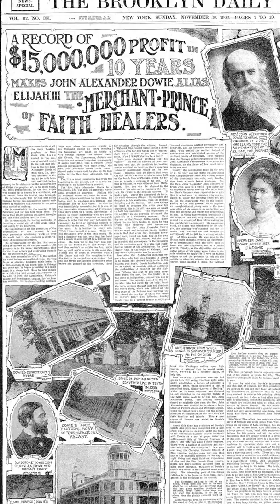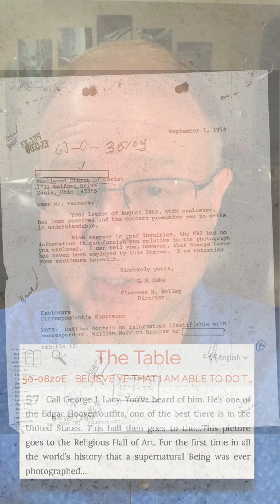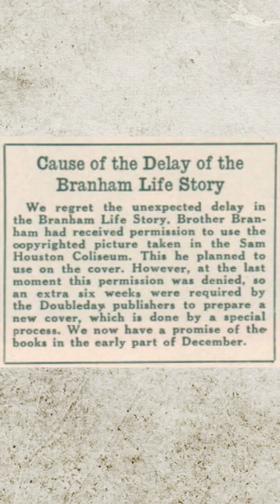Religious Hall of Art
Confidence men, or “con-men”, lure unsuspecting people into various schemes that they use to gain wealth, power, sex, or combinations of the three.  Their strategy is to present victims with something that isn’t true, isn’t easily proven to be false, and convince victims that there is no reason to question — if their victims critically think about their claims, their scheme, or “con”, begins to fail.

John Alexander Dowie was the most famous religious con man in American history.  When he came to the United States, his strategy was to claim that he healed people in other countries.  Then, after establishing a group of people that considered himself to be a “healer”, he claimed to have healed people that were not present or easily accessible.  It took newspaper reporters a great deal of time to verify the claims, and by the time they did, he had moved on to the next county.

William Branham, who was mentored by F. F. Bosworth and Gordon Lindsay out of Dowie’s cult of personality, used the same confidence schemes.  His famous “Houston Photograph”, or “Halo photo”, matched this pattern.  Branham convinced his listeners that the photograph did not capture the stage lighting but instead a supernatural light.  He then convinced them that they did not need to critically think about the photo, because the “head of the FBI” had already done so, and they sent it to the “Religious Hall of Art” in Washington D.C.  For decades, Branham’s victims did not contact the FBI or seek out this “Religious Hall of Art”.  When they finally did, they learned that the FBI did not verify the claim, the “FBI Agent” Branham named was never employed by the FBI, and that the “Religious Hall of Art” does not exist.

Some leaders in Branham’s cult of personality continue Branham’s con today, claiming that the Library of Congress — which stores all copyrighted material, including Branham’s halo photo — is the “Religious Hall of Art” and claim that its copyright for sale was “government verification” of the photo.